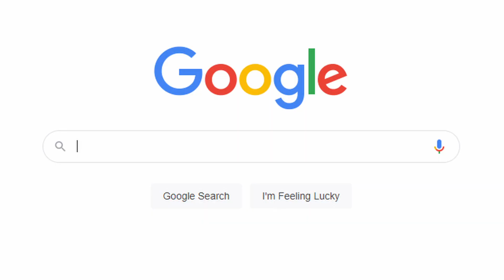Did a VEGAN DIET give LIAM HEMSWORTH KIDNEY STONES? Why PLANT OXALATES may be to blame.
Did a VEGAN DIET give the actor LIAM HEMSWORTH kidney stones? In this video, I explain why plant OXALATES may be to blame.

💊SUPPLEMENTS:
Cod Liver Oil from Nordic Naturals

💕Hi! I'm Dr. Sarah Zaldivar, and I help people lose weight particularly those who struggle the most in that area. I hold a Ph.D. in Exercise Physiology & Nutrition from the University of Miami, am a certified personal trainer and exercise physiologist with the American College of Sports Medicine. I also teach at Miami Dade College and DeVry University on the side, and I am based in Ocala, Florida :).

In Health,